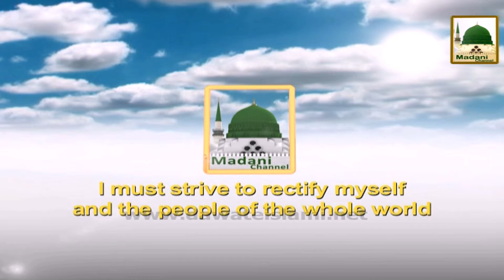Definitions and Types of Miracles English Madani Phool 02